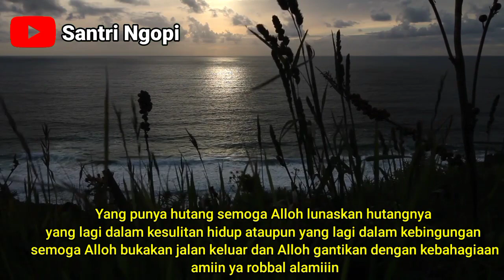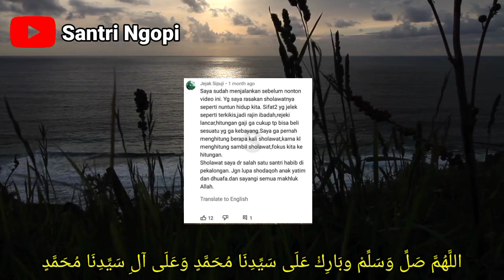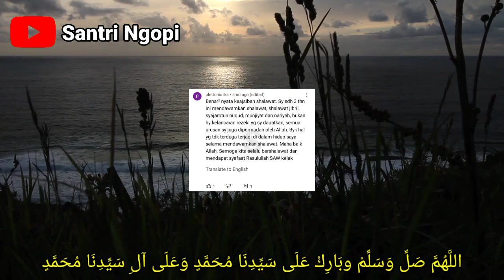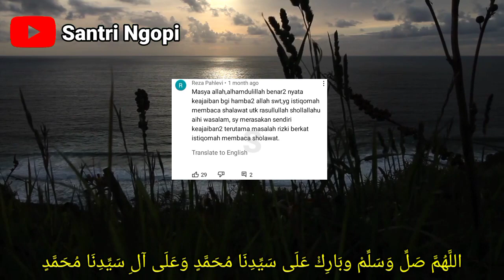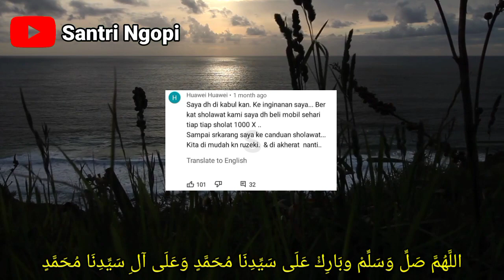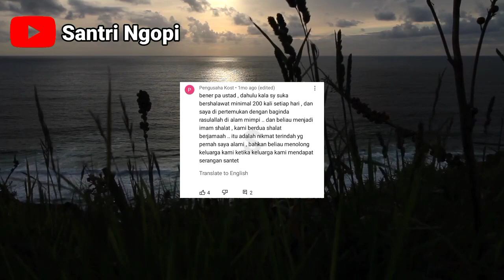Kisah Nyata Keajaiban Membaca Sholawat Kepada Nabi Muhammad SAW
Kisah nyata inilah yang akan terjadi bila kita memperbanyak membaca sholawat kepada Baginda Nabi Muhammad SAW